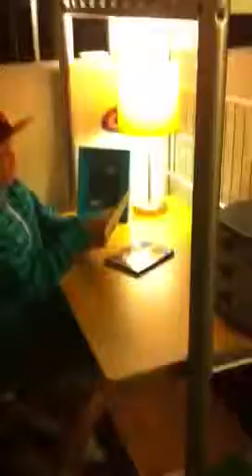Yayre! Conners new room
Conner meets new room